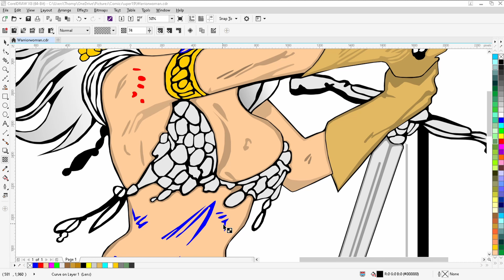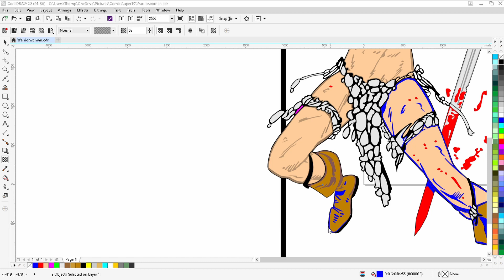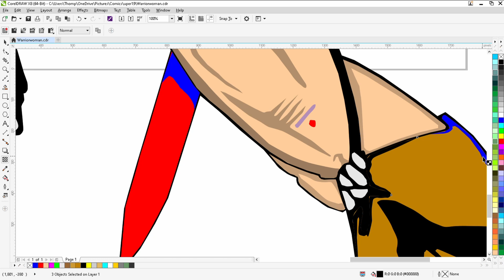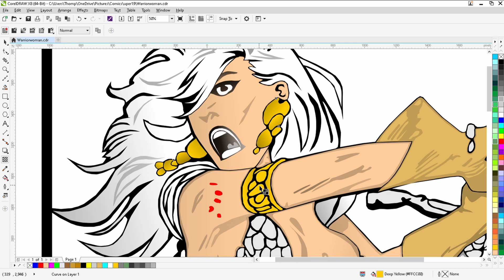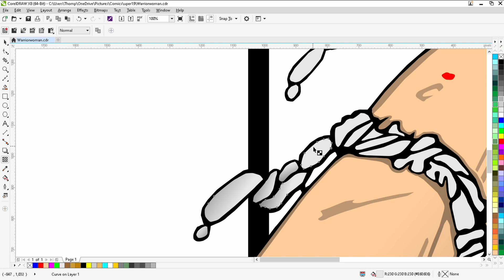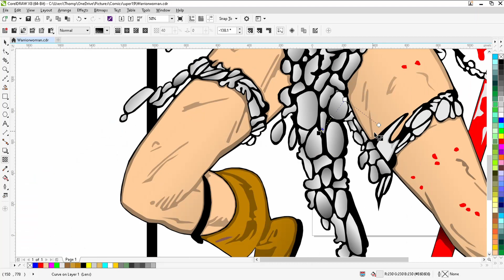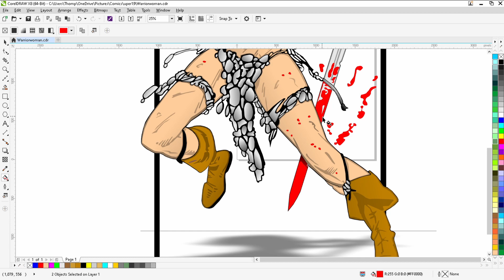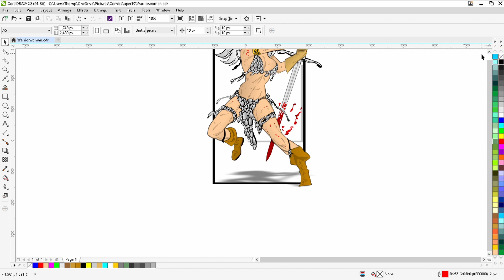Coloring in Design ; Raging Warrior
Coloring in a angry Warrior